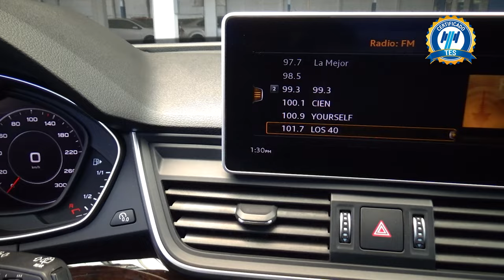Audi / Q5 / 2018 - 20178